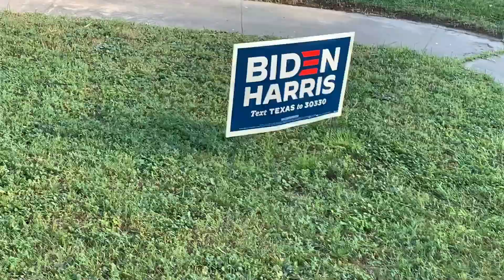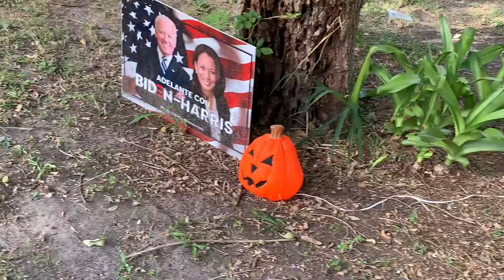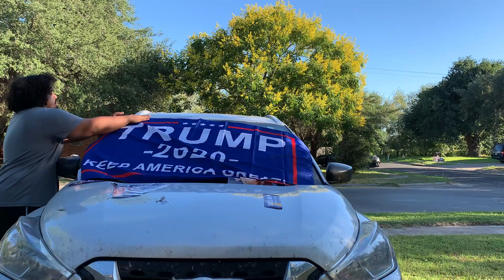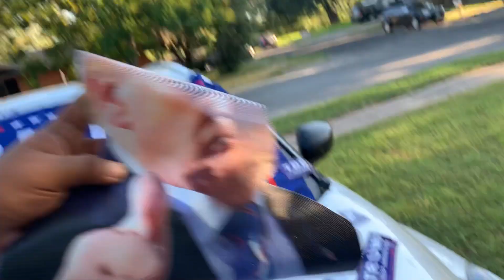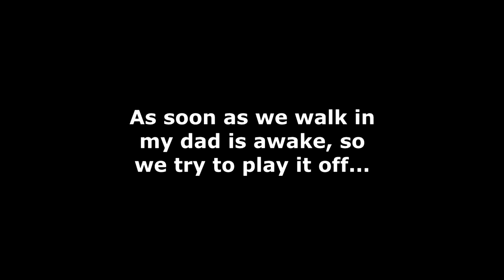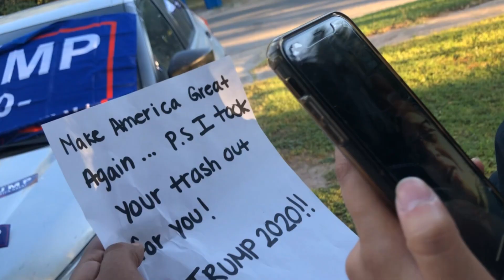THE MAKE AMERICA GREAT AGAIN PRANK! (HE GOT HEATED)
Snap: TheFaZeDyn

SEND US ANYTHING:
Dyn/Bucketheadnation